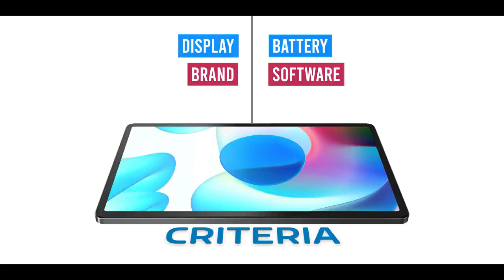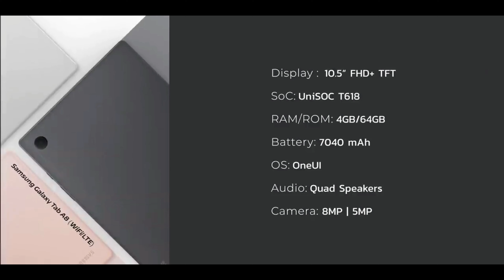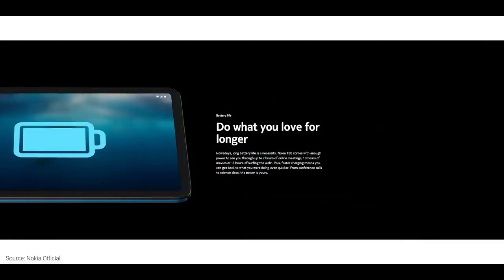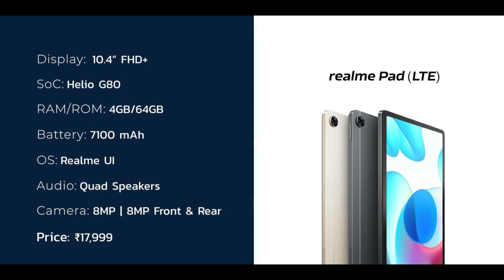Best Tablet Under 20000 In India | Best Tablet Under 20000 In India 2022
In This Video you will get 'Best tablet under 20000 in india' Buying Guide in fact you can say 'best tab under 20000 for Study, Gaming, Office..'. So if you guys in search of 'best tablet under 20000' then make sure to watch this video till the end. because in the Video of "tablet under 20000" you will get heavy gaming processor like mediatek helio g95. these tablets comes with minimum 4 GB RAM, 64 GB Rom , FHD plus 2k  IPS Display. Well If you want that your money invested in best tablet then make sure go with these tabs under 20000.

1.Which is best tablet under 20000?
2.Which is best tablet under 20000 in India?
3.Which is best tablet under 20000 for gaming?
4.Which is best tablet under 20000 in 2022?
5.Which is best tab under 20000?
6.Which is best tab under 20000 in 2022?
7.Which is best tab under 20000 in India 2022?
8.Which is best tablet under 20000 in India for gaming?
9.Which is best tablet under 20000 in India for study?

Video suggestions -

best tablet 2022 india?
best tablet 2022 under 20k?
tablets under 20000?
gaming tablet under 20000 in india?
tablet under 20000?
best tab under 20000 india?
best tab 2022 under 20000?
best tab under 20k in 2022?
tablet under 20000 in india?
tablet under 20000 in 2021?
tablet under 20000 for gaming?
best tablet for students under 20k?
tablet under 20k?
tablet under 20000 in india 2022?
best tab under 20000 in 2022?
best gaming tab under 20000?
tablet under 20000?
gaming tablet under 20000?
best tablet?
best tablet 2022?